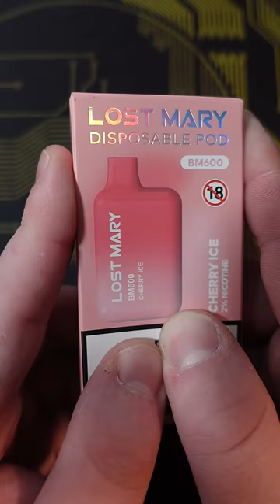THE BEST ONE REALLY - CHERRY ICE